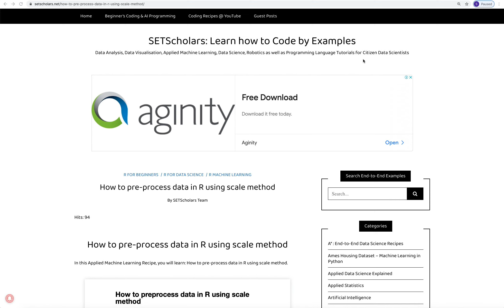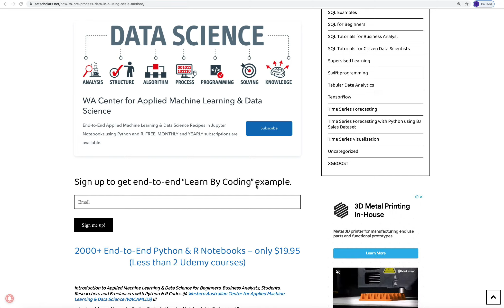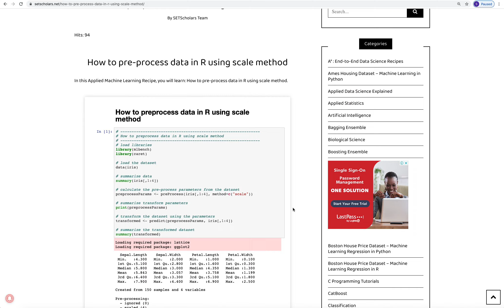How to pre process data in R using scale method